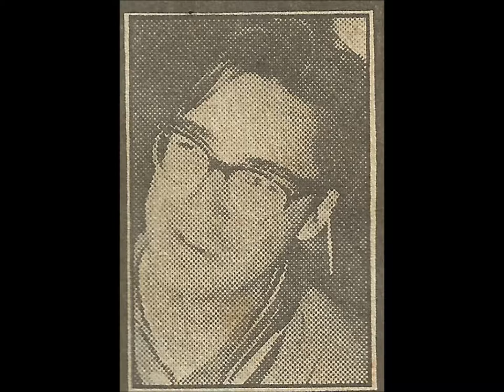Series: Obscure bands from Hamburg, Germany - Episode 1: Floppy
In dieser Serie stelle ich Aufnahmen vor, die ich in den Archiven und feuchten Kellern diverser Hamburger Musik-Studios gefunden habe, und zwar schon zu der Zeit, als die Studios von analoger auf digitale Aufnahmetechnik umstellten und begannen alte Analog-Bänder auf den Müll zu werfen – um Platz und damit Raummieten einzusparen. Damals habe ich einfach alles mitgenommen, was die Inhaber der Studios mir in die Hände drückten. Denn ich hätte den Gedanken nicht verwinden können, dass das Herzblut unzähliger Hamburger Musiker, das diese während vieler Jahrzehnte in ihre Songs und ihre Aufnahmen investiert hatten, nun buchstäblich den Bach hinuntergehen sollte.
Es kostete mich einige Jahre, die Tapes durchzuhören, zu inventarisieren, Gutes von Peinlichem zu trennen, und so manches Band, das schon unter der Zeit und dem Staub und dem Licht und der Feuchtigkeit gelitten hatte, zu restaurieren. Als ich dann eine erste Auswahl für diese Serie getroffen hatte, begann jedoch der noch viel zeitintensivere Teil meiner Arbeit: Ich versuchte, z.B. anhand von Namen oder Telefonnummern, die auf die Tape-Schachteln gekritzelt waren, Informationen über die entsprechenden Bands und Musiker herauszubekommen. Dabei hatte ich viele frustrierende Telefonate mit unfreundlichen Menschen, ich fuhr weite Wege zu Verabredungen, die dann doch nicht zustande kamen, ich lernte aber auch viele nette Zeitgenossen kennen, und ich schloss sogar Freundschaft mit einigen dieser Musiker.
Ronny Grimm und Chrischy Berg waren ein Surf-Musik-Duo aus Hamburg, aktiv zwischen 1986 und 1988, unter dem vielsagenden Namen “Floppy”.
Sie waren zu arm, um an der Ostsee surfen zu können. Sie probierten es - um Geld zu sparen -, an die Ostsee zu trampen, mitsamt Surfboard. Aber alle Versuche misslangen. Selbst LKW-Fahrer hatten Angst davor, dieses verschrobene Paar mitzunehmen. Und der Ärger am Meeresstrand wäre garantiert gekommen, denn die Kurtaxe (Strandnutzungsgebühr) hätten die beiden auch nicht zahlen können.
Deshalb versuchten sie ihr Glück auf einem Baggersee in Hamburg-Lohbrügge. Doch selbst dort scheiterten sie: Sie konnten keine Wellen erzeugen, auch mit eifrigem Pusten zahlreicher Freunde nicht. Und ihr selbstgeschnitztes Surfbrett brach schon nach dem Aufsetzen auf die Wasseroberfläche unter dem Gewicht der beiden Feinschmecker zusammen. Das alles tat indes der Begeisterung der beiden Hamburger für Surf-Musik und ihrer Anbetung von Bands wie “The Fantastic Baggys”, “The Beach Boys”, “The Surfaris” und von Dick Dale keinen Abbruch.
Sie spielten Mitte der 80er Jahre unzählige Auftritte in Clubs und Kneipen in Hamburg-Bergedorf, Reinbek, Lohbrügge, Aumühle und Börnsen. Schon etwas verwegen, angetrunkene Kneipengänger - in der Ära von Prince und Madonna - für die kalifornischen Surf-Mythen der Zeit 20 Jahre zuvor begeistern zu wollen... Doch Ronny und Chrischy gaben nicht so schnell auf. Und sie spielten - heute legendäre - Demo-Aufnahmen ein, von denen ich einen Titel hier in meine Serie aufgenommen habe: “I reach for the sun”, eine Hymne an zwanzig Meter hohe Wellen, die den Surfer direkt zum Himmel tragen – ein Traum, der für die beiden pummeligen Jungs tragischerweise nie Wirklichkeit wurde ...

In this series, I present recordings that I found in the damp cellars of several Hamburg music studios, already at the time when the studios converted from analogue to digital and began to throw old analog tapes. At that time, I just took everything that the owners of the studios gave me. For I could not have gotten over the idea that the heartblood of countless Hamburg musicians which they had invested in their recordings now literally should go down the stream.
It took me a few years to listen to the tapes, to inventorize them, to separate good from embarrassing, and to restore many a band, which had already suffered under time and dust and light and moisture.
Ronny Grimm and Chrischy Berg were a surf music duo from Hamburg, active between 1986 and 1988, under the meaningful name "Floppy".
They were too poor to surf the Baltic Sea. They tried to hike to the Baltic Sea, including surfboard. But all attempts failed. Even truck drivers were afraid to take this cranky pair with them. And the trouble at the beach would have come guaranteed, because the two could not have paid for the fee for beach use either.
That's why they tried their luck on a gravel pit in Hamburg-Lohbrügge. But even there, they failed: they could not produce waves, even with zealous puffing of many friends. And their self-carved surfboard collapsed, after being placed on the water surface, under the weight of the two gourmets. All this, however, did not break the enthusiasm of the two Hamburgers for surf music. They recorded - today legendary - demo recordings, of which I have included one title here: "I reach for the sun", a hymn to twenty-meter-high waves that carry the surfer directly to heaven - a dream which tragically never became reality for the two chubby boys ...